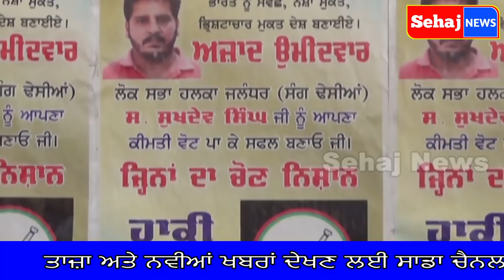ਭਾਰਤ ਵਿੱਚ ਵੱਧ ਰਹੀ ਬੇਰੁਜ਼ਗਾਰੀ ਇੱਕ ਚਿੰਤਾ ਦਾ ਵਿਸ਼ਾ: ਸੁਖਦੇਵ ਸਿੰਘ (ਅਜ਼ਾਦ ਉਮੀਦਵਾਰ)